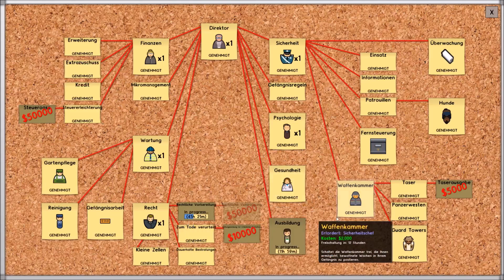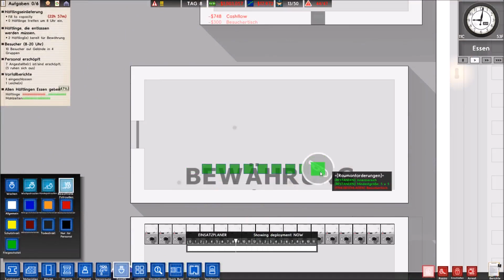Let´s Play Prison Architect #004 Tote in der Dusche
Viel Spaß beim Video...Wenn es euch gefallen hat könnt ihr gerne ein Like oder ein Abo hinterlassen. DANKE.